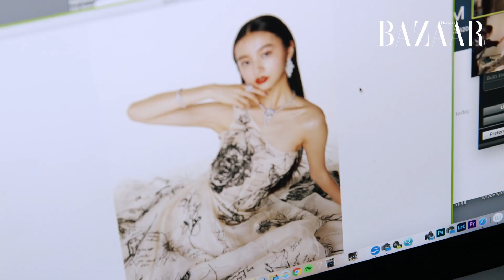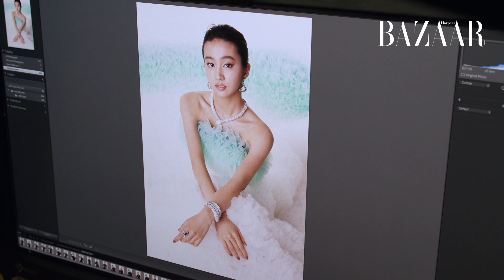Kōki, 光希一身高級珠寶榮登 BAZAAR 一月號成封面人物！| Harper's BAZAAR HK TV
揮別過去難過一年，在逆境中的 Kōki, 光希無懼一切困難，穿戴一身高級珠寶登上 BAZAAR 一月號封面，作為封面人物的她，漸漸不再單憑「木村家」的光環，自身磨練下散發出的璀璨光芒，越發吸引。這位最強星二代，正在蓄勢待發，在新一年帶領我們展望新的開始。